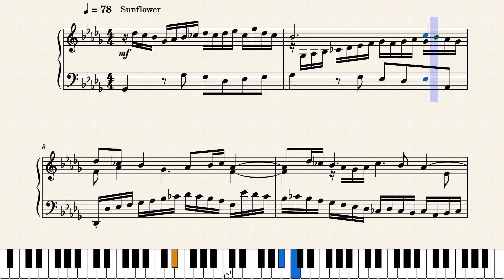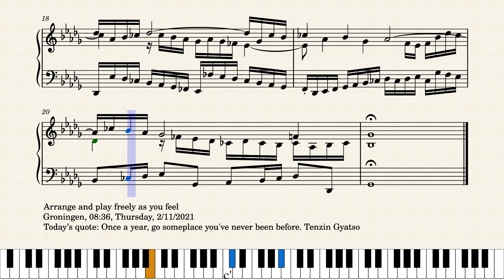Op.6037 Inside Morning Brightness by Yohei Kato